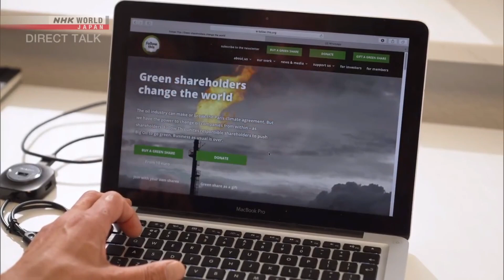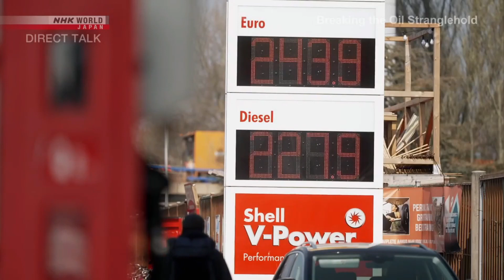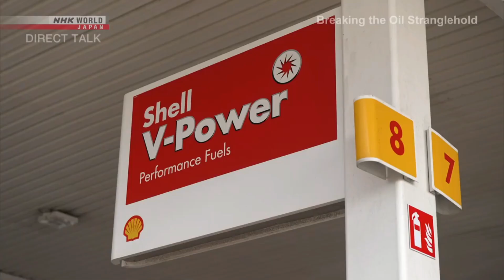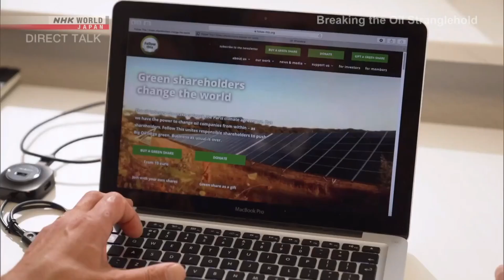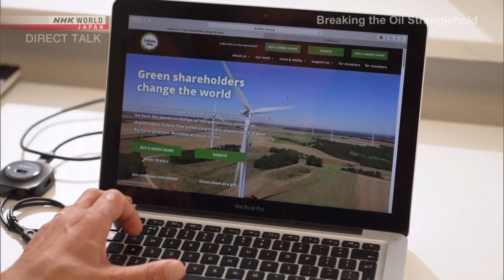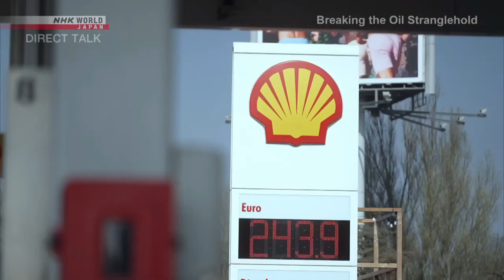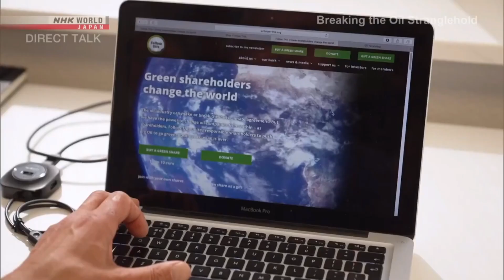NHK Breaking the Oil Stranglehold: Mark van Baal Founder Follow This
Dutch shareholder activist Mark van Baal challenges the power of Big Oil and urges these influential companies to abandon fossil fuels and commit to a fossil free future.